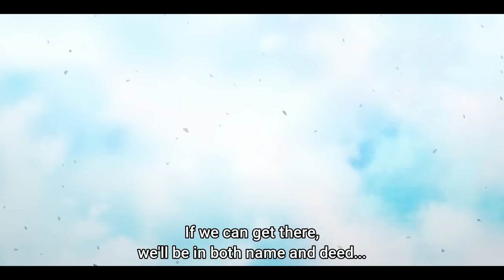From Roger to Luffy | One Piece 「AMV/ASMV」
luffy is already the king of the pirates